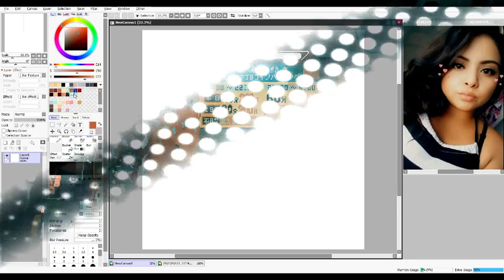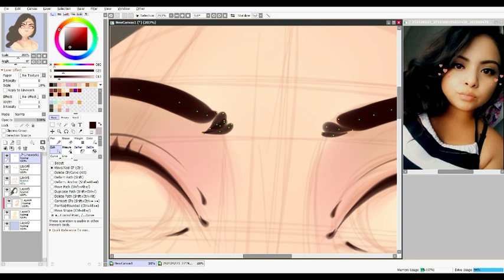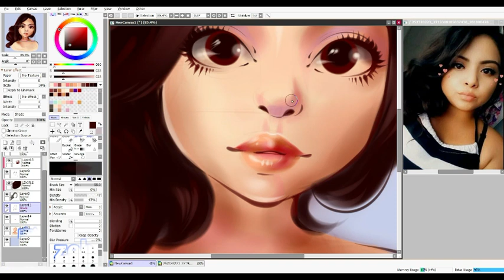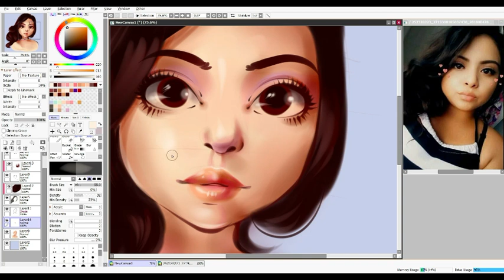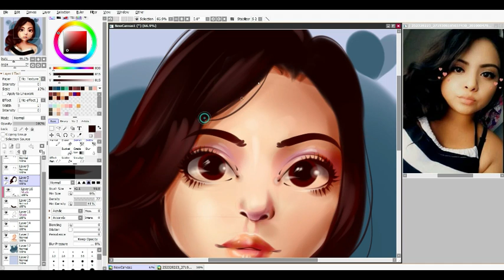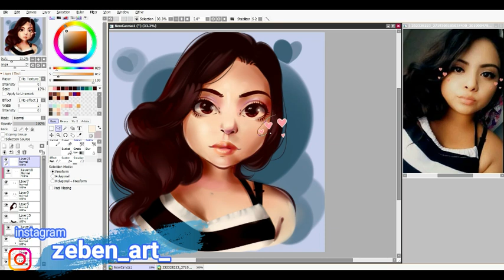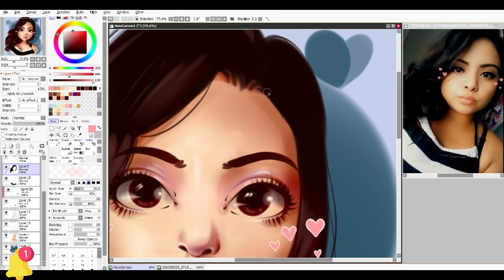😍😍COMO HAGO mis DIBUJOS DIGUTALES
UN SALUDO A TODOS HOY LES TRAIGO UNA DE LAS MAS RECONOCIDAS Y MAS ACLAMADAS PLUMAS GEL PARA DIBUJO TRADICIONAL ESPERO QUE LES GUSTE MUCHO

SI QUIERES DONAR O AYUDAR AL CANAL PARA PODER SEGUIR MEJORANDO PUEDES HACER TU DONACIÓN A MI PAYPAL si haces una donacion recuerda dejar tu saludo para mencionarlo en el canal 😊